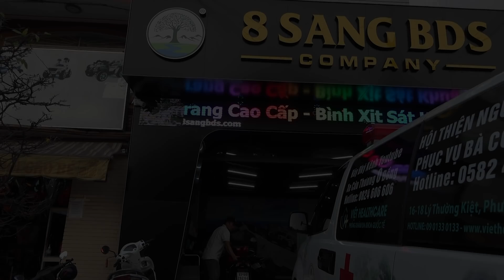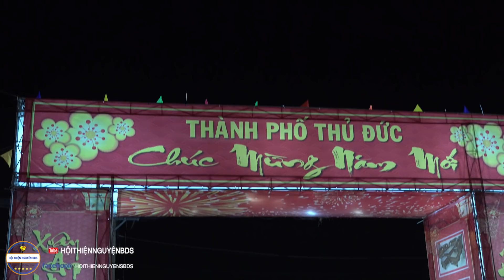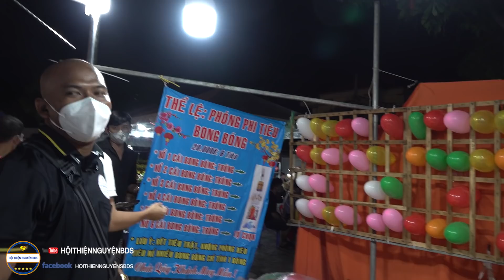Hội Xuân 2022 Sẽ Như Thế Nào Sau Đại Dịch 2021 (Hội Xuân 2022 Thủ Đức) - Tập 1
☎Hotline:   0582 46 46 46

Cả Nhà Mua 👉 Sỉ & Lẻ - Khẩu Trang Cao Cấp - Bình Xịt Sát Khuẩn Sinh Học - Máy Đo SPO2 -
☎️ Hotlline